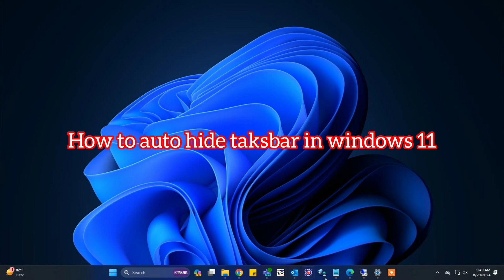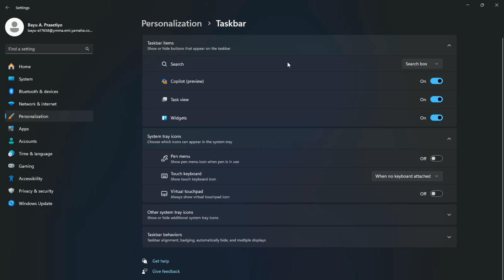Auto Hide Taskbar Windows 11